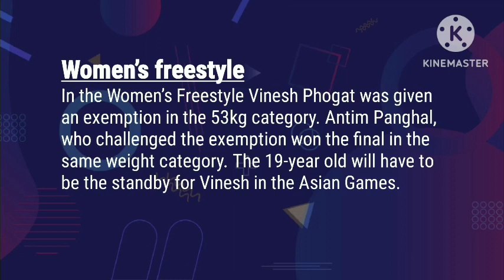Full Wrestling Squad for ASIAN GAMES 2023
india wrestling squad asian games
asian games wrestling
wrestling in asian games
wrestling asian games
khelo india wrestling
all india wrestling federation
wrestling at asian games
team india squad asia cup
team india asia cup squad announcement
asia indian squad